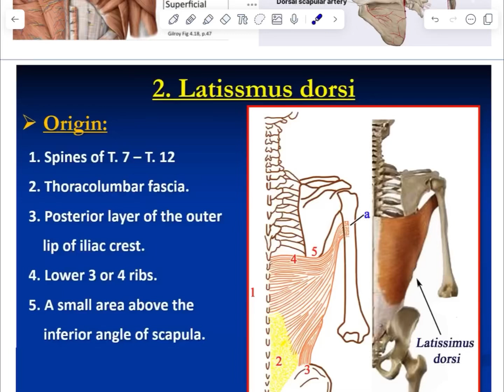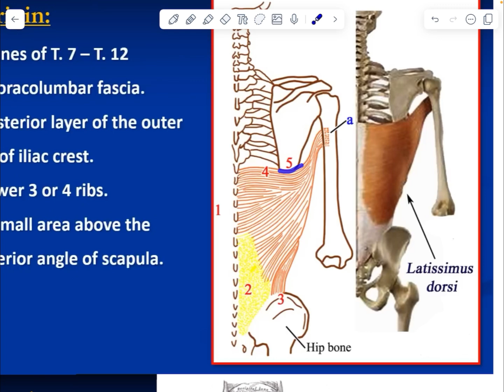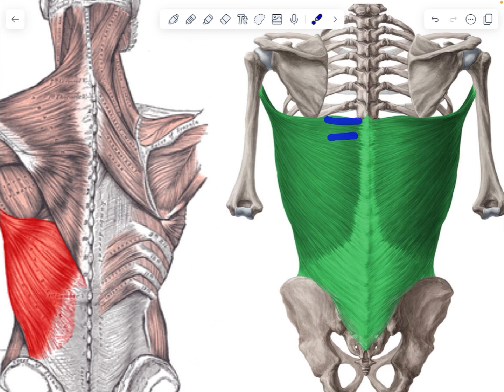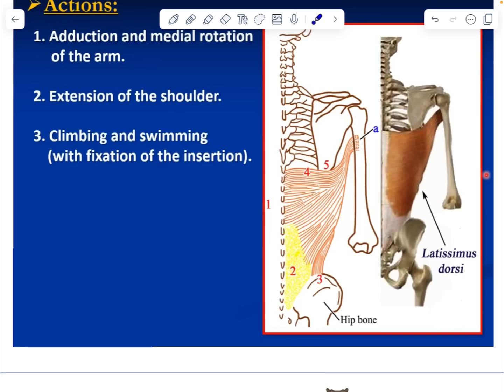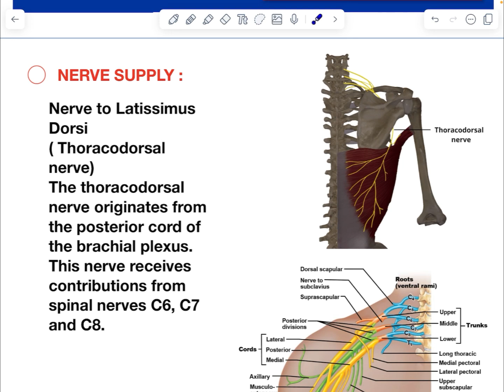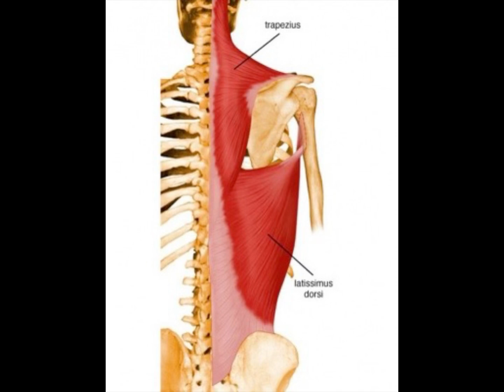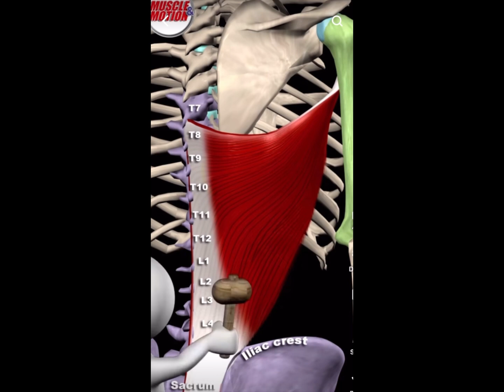Superficial Back Muscles (Latissimus Dorsi)